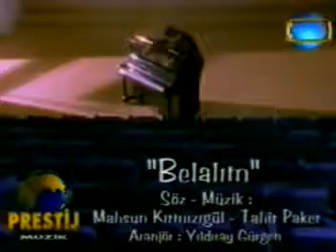Mahsun Kirmizigul Belalim